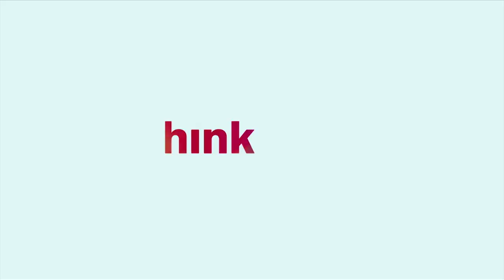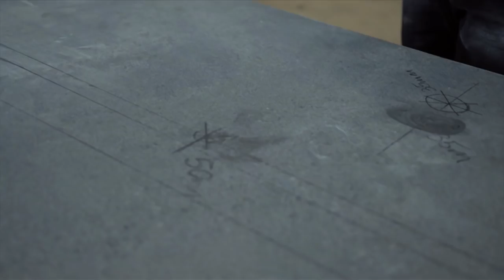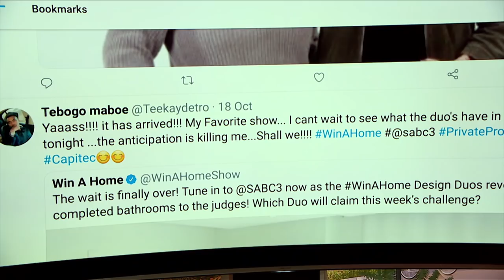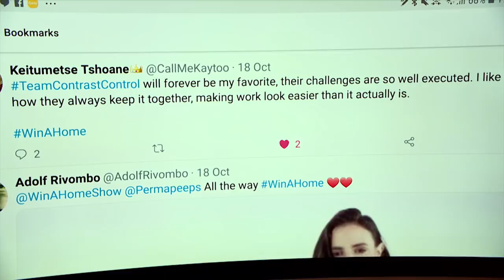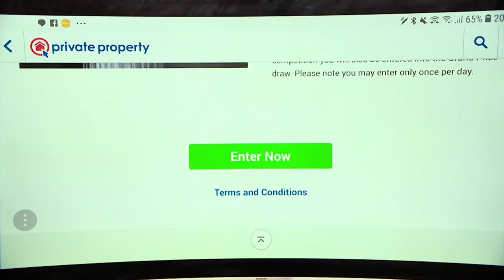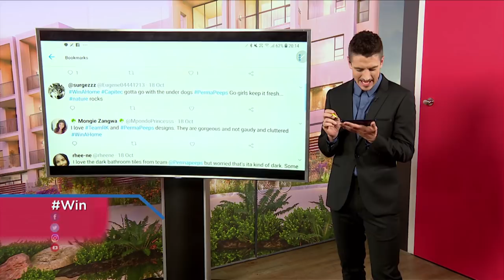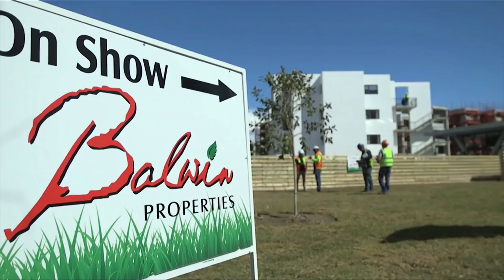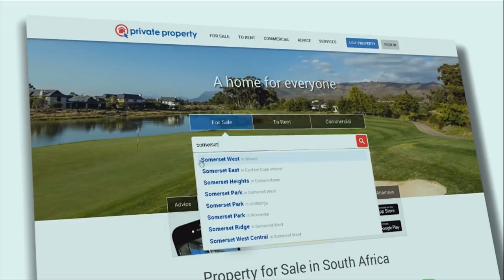Win a Home Episode 5 | The bathroom Challenge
It's deadline time again and the Design Duos are stressing as the bathrooms have to be completed, cleaned and styled in time for the judges. Will they crack under pressure? What will the judges say of their efforts?

Catch it every Thursday on SABC 3 at 19H30, starting tonight, 20 September!